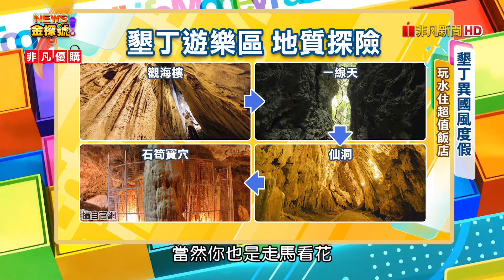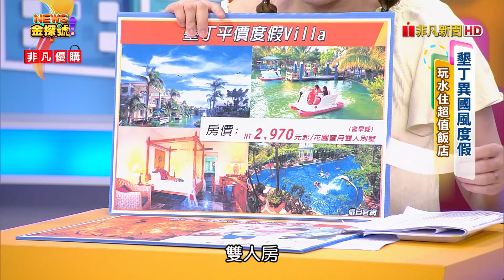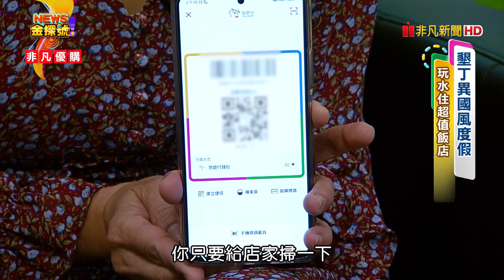小錢玩出大享受 南台灣超值旅行 | 墾丁國家森林遊樂區 波波窯烤披薩 墾丁天鵝湖湖畔別墅飯店 華泰瑞苑 【News金探號】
00:59 墾丁國家森林遊樂區
04:21 波波窯烤披薩
06:11 墾丁天鵝湖湖畔別墅飯店
13:06 華泰瑞苑

路線1-植物漫遊  建議遊玩時間：1.5~2小時
路線規劃：森林浴步道→茄苳巨木→花榭→花壇→觀海樓→銀葉板根→榕屬植物園
路線2-地質探險  建議遊玩時間：2.5~3小時
路線規劃：觀海樓(銀龍洞)→一線天→仙洞→石筍寶穴→茄苳巨木

jPwkQLTAfQtRZNOkqJAFHmoNDdd
每週日晚上：22:00-23:00